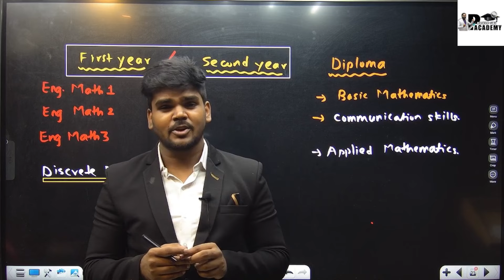GOOD NEWS FOR ENGINEERING & DIPLOMA STUDENTS|PRADEEP GIRI SIR